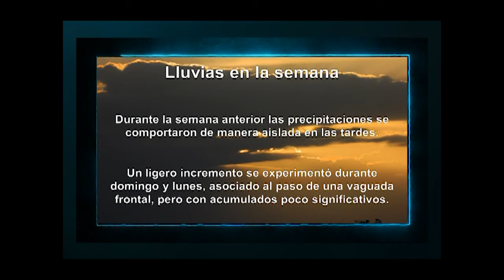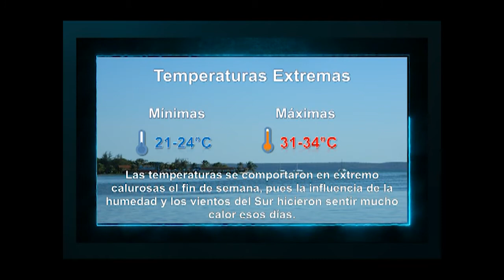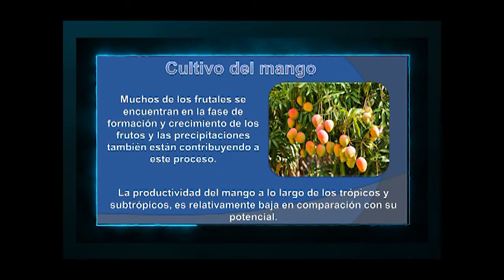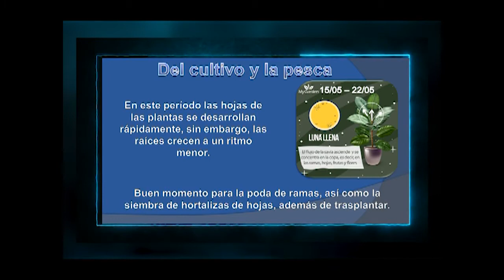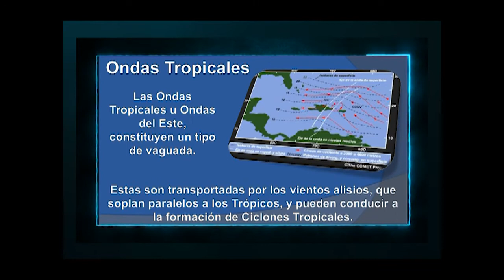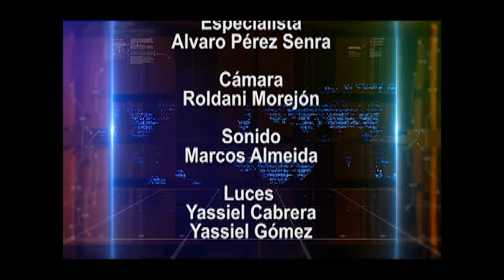Ondas tropicales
¿Sabía usted que las ondas tropicales pueden contribuir a la formación de ciclones tropicales? Ponemos el tiempo a su favor para conocer sobre este particular y más.